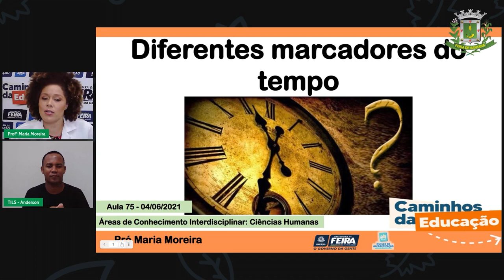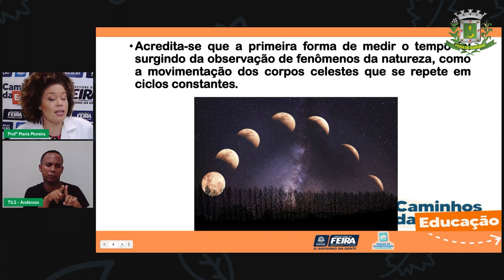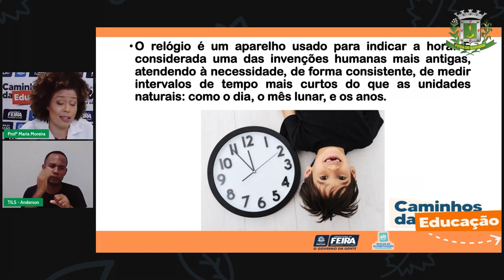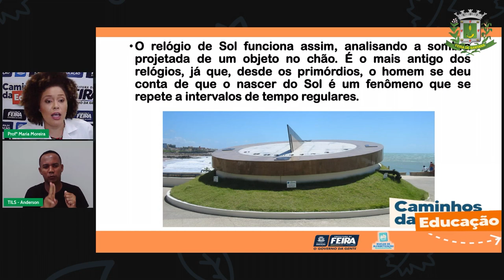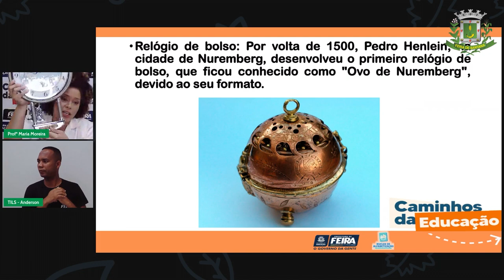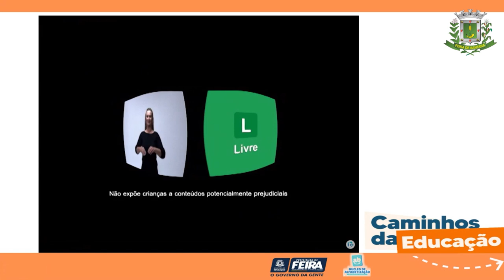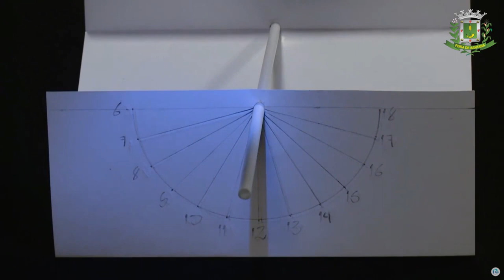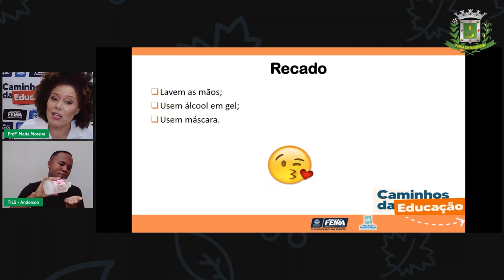Aula 75 3ºANO Profª Maria Moreira Ciências Humanas Formas de Medir o Tempo